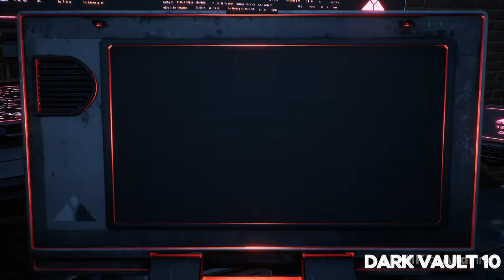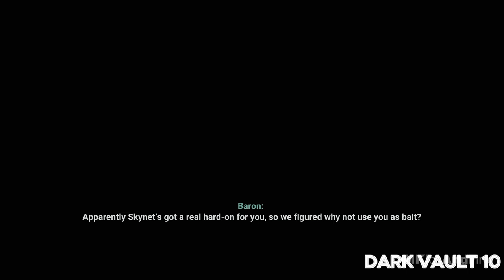TERMINATOR RESISTANCE ENHANCED PS5 Gameplay Walkthrough Part 4 4K No Commentary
Terminator: Resistance is a 2019 first-person shooter game developed by Teyon and published by Reef Entertainment for PlayStation 4, Windows, and Xbox One. The game is based on the Terminator franchise, set during the original future war depicted in the films The Terminator and Terminator 2: Judgment Day. It was released in Europe on 15 November 2019. In the United States, the Windows version was released a day earlier through Steam, while the other versions released on 7 January 2020. An enhanced version of the game for PlayStation 5 was released on 30 April 2021. The same version was released for Xbox Series X/S on 27 October 2023.